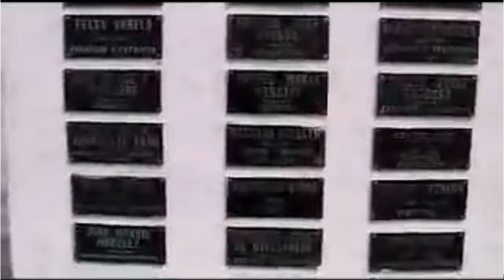🇨🇺🇺🇾 ¿Qué pasa con las VISAS para CUBANOS en URUGUAY?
Uruguay se convirtió en los últimos años en el tercer destino escogido por los cubanos para emigrar de la isla. Así, según el último Censo de Población del Instituto de Estadísticas de Uruguay en 2023 habría por entonces 16.000 cubanos recientemente llegados.
La estabilidad económica, los salarios más altos, la seguridad laboral, y su sistema de educación pública convierten a Uruguay en un destino atractivo, dicen los inmigrantes, a pesar del alto costo de vida.
A diferencia de otras realidades del mundo, donde el aumento de las poblaciones de inmigrantes se percibe cada vez más como una presión para los servicios públicos y genera todo tipo de tensiones culturales, la tendencia actual es muy positiva para Uruguay, porque ayuda a contrarrestar el histórico problema de ser el país con la tasa de natalidad más baja del continente.
Por otra parte, en Uruguay todos son descendientes de inmigrantes, por lo cual existe una marcada solidaridad para con los recién llegados.
No obstante, una serie de cuestiones burocráticas está poniendo en peligro esa ecuación "ganar - ganar", en tanto más de 5.000 cubanos radicados en Uruguay desde hace tiempo se encuentran en una suerte de "limbo", al no poder efectivizar los trámites que les permitirían hacerse de la condición de "residentes", lo que les genera una serie de dificultades.
Sobre el punto dialogamos con Nayartis Díaz Oliva y Carlos Abel Olivera, cubanos radicados en Uruguay, en busca de aportar soluciones a este tema, sobre el cual ya se ha expedido en ese sentido la Institución Nacional de Derechos Humanos de Uruguay.